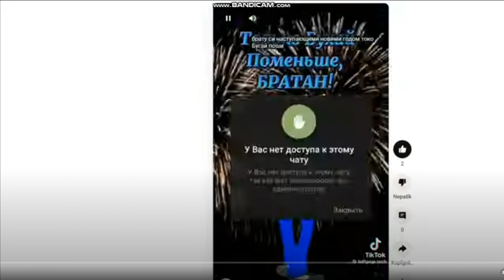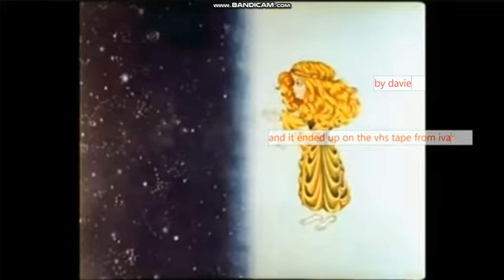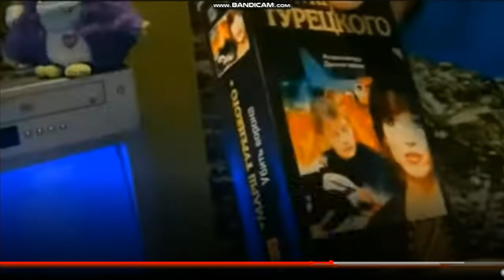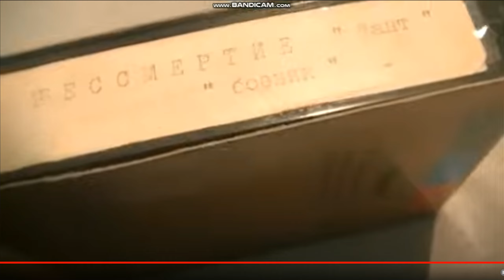Mister Max YTP (264/500)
round 264 total drama ads eeoneguy as the baby and jessieandmike HUGE CYST ON NECK